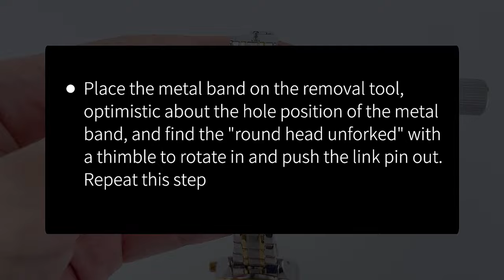How to adjust the band length to OLEVS watches-womens watch